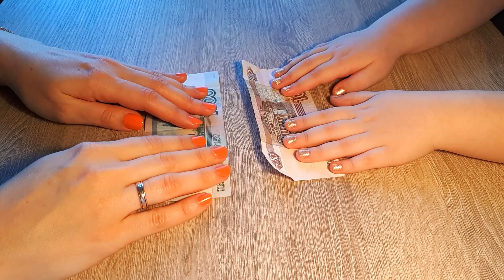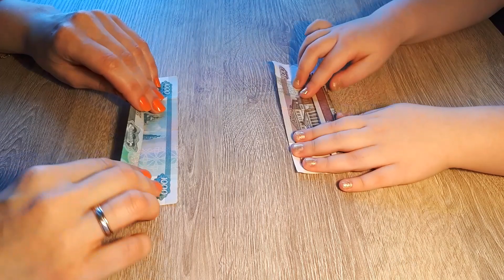оригами СЕРДЦЕ из ДЕНЕЖНОЙ КУПЮРЫ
МЫ вам покажем как  быстро  сделать сердце из денег.
ОРИГАМИ  из купюры.